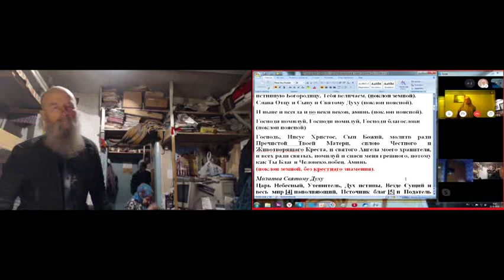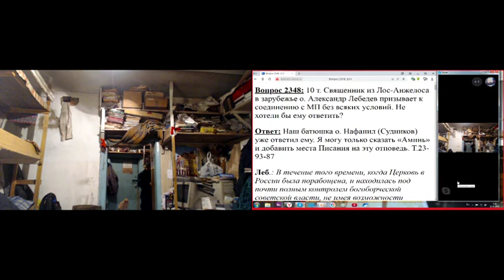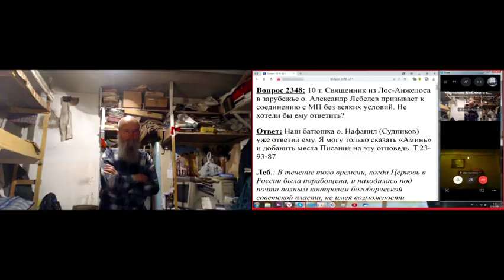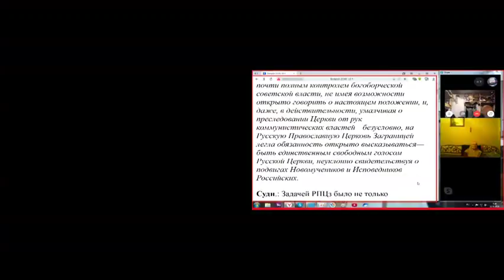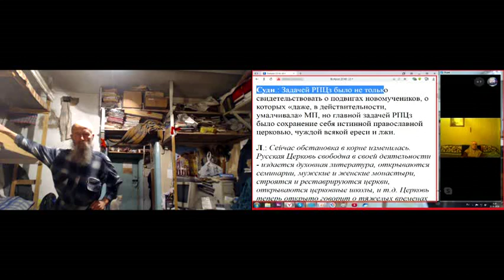Утренние молитвы с Псалтырью. 21. 01. 2020.